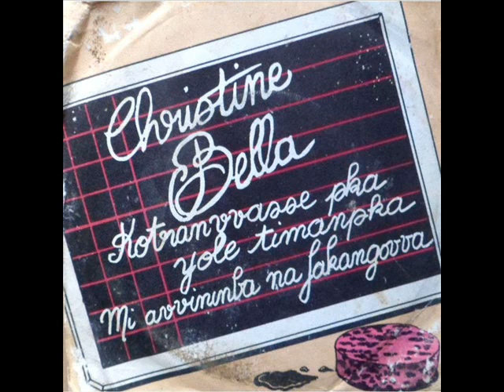Christine Bella - Kotranvvasse Pka Yole Timanpka | 🇨🇮, 1979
(texto e descrição disponíveis nos próximos dias)